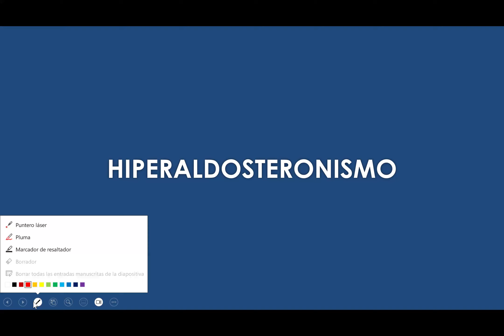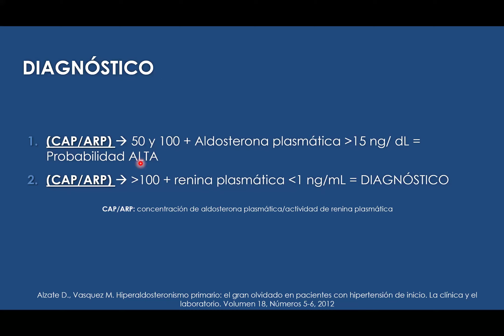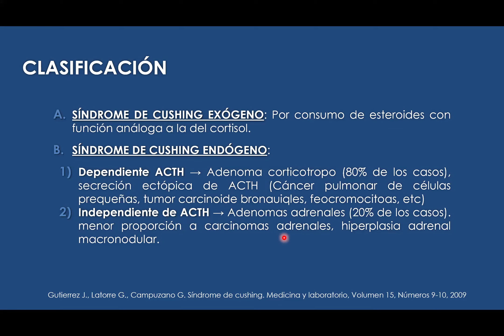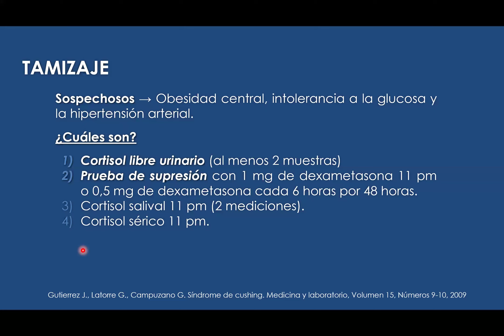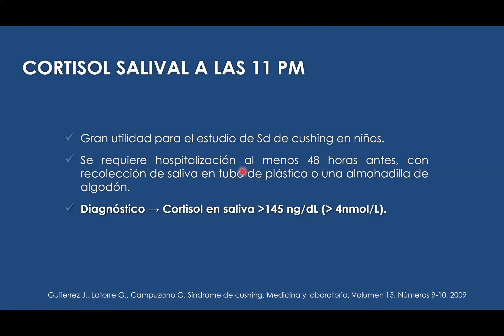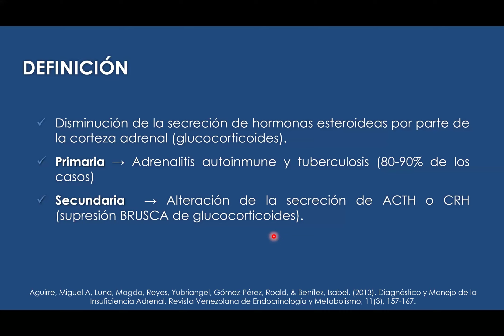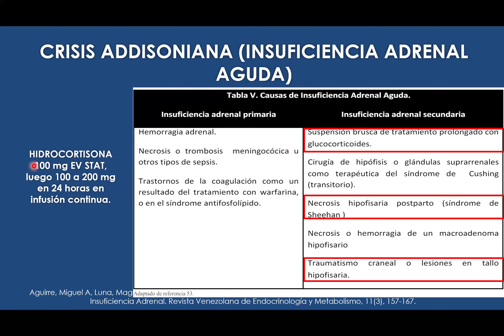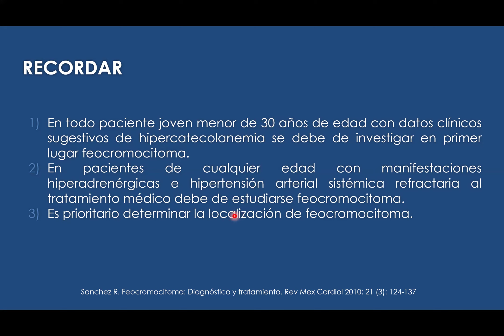ENFERMEDADES DE LAS GLÁNDULAS SUPRARRENALES